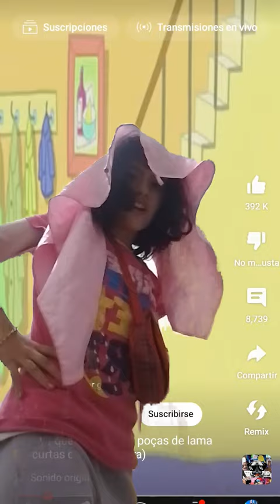mi mamá regañó a mi hermana Gretel Pero mi mamá lorena me amarararara